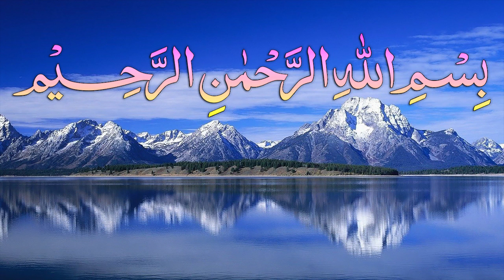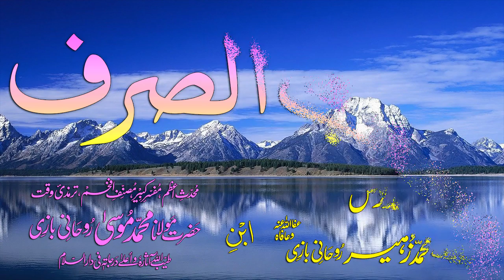Abwaab-e-Sarf Dars - 41 - Baab - 33 - by Maulana Muhammad Zuhair Albazi - 12/12/2008